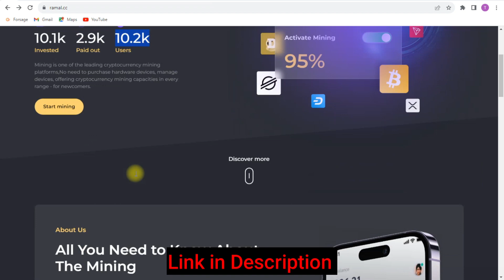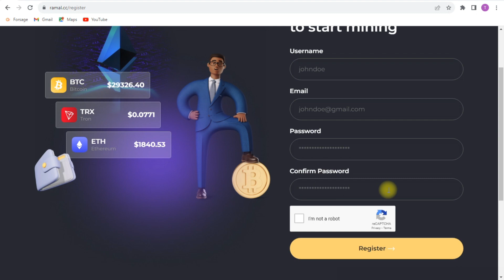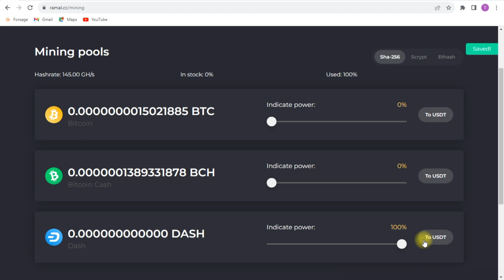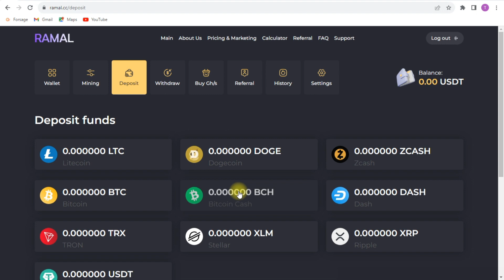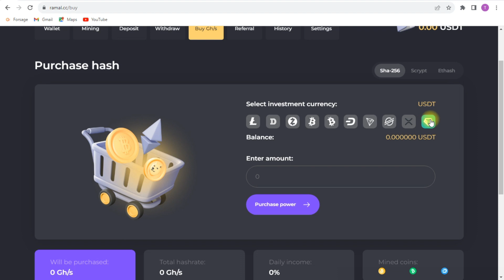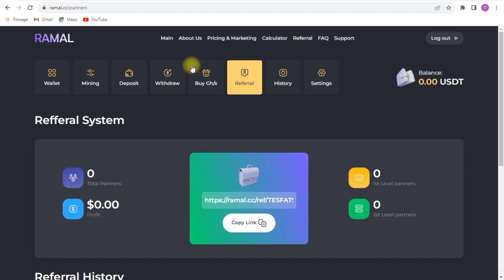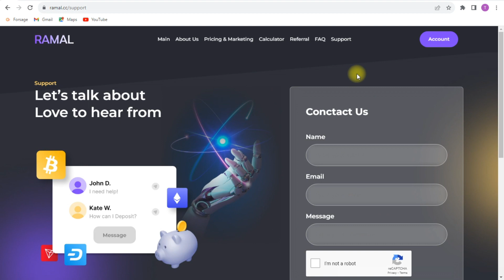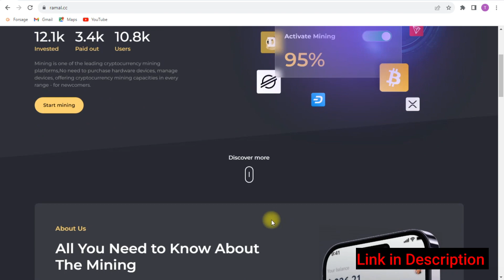Earn $80 BTC Every 1 hr|| 100% FREE| Free CRYPTO Mining Website| አዲስ ሳይት ነው።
Earn $10 Crypto Daily|| No Investment|| NEW Free Cloud Mining Website| አዲስ ሳይት ነው። እንዳያመልጣችሁ!

💰 FREE Crypto Mining Website 2023.

🔥 More earnings videos:
✅ How To Earn Cryptocurrency Dogecoin and Bitcoin 2023

with Regards,